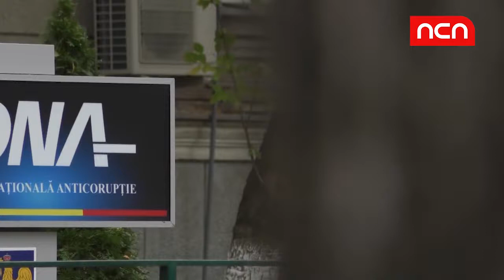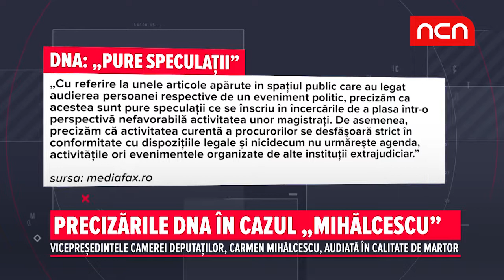Precizarile DNA in cazul „Mihalcescu”